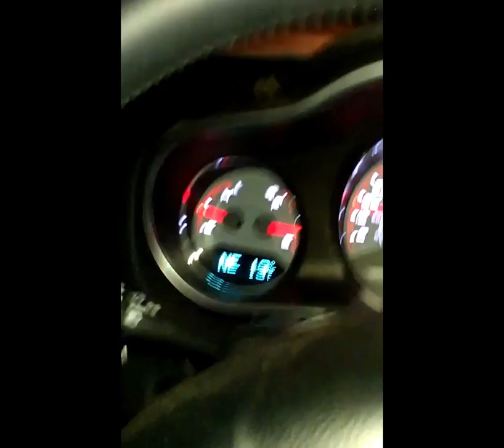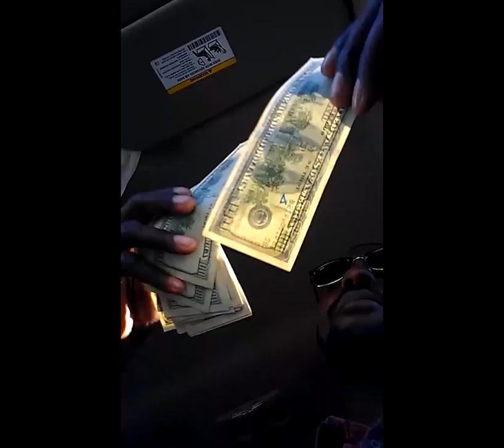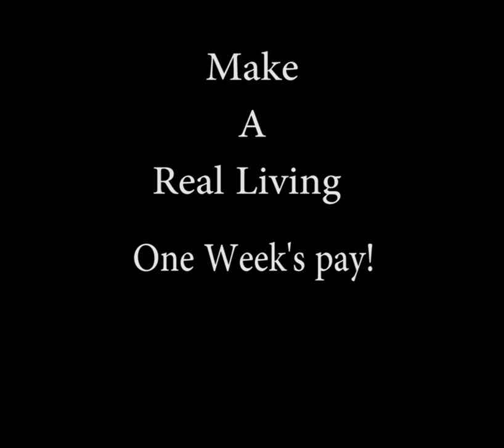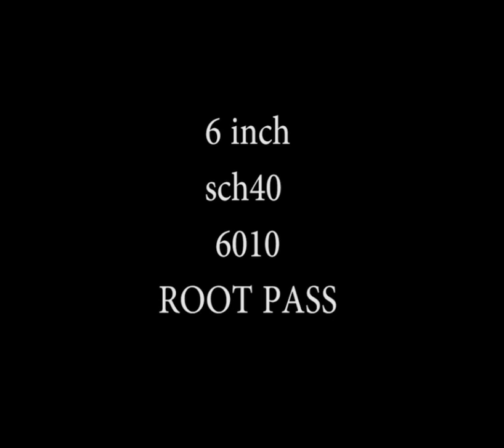The life of a pipe welder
For merch and christaner.com for welding tutorials.
In this video you will see Pipe Welding Methods pipe welding tips and tricks. 6010 Root Pass, never worry about a wide gap again.

PIPEWELDINGTESTDAYDIDIPASSX-RAY
 @American Welding Society ® ​